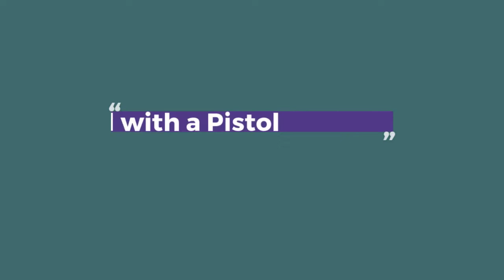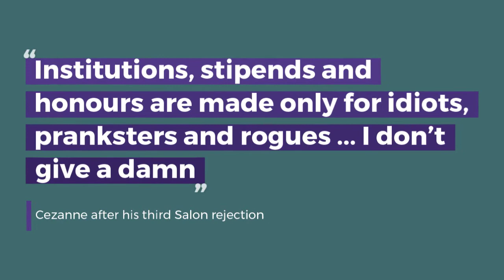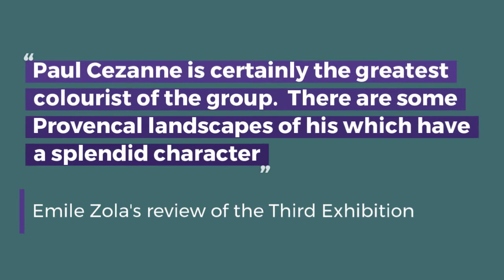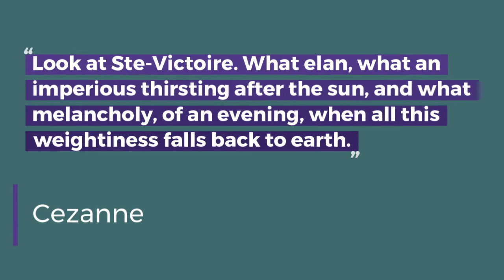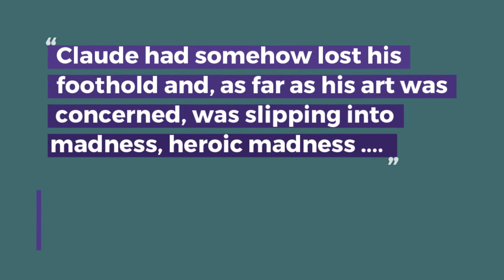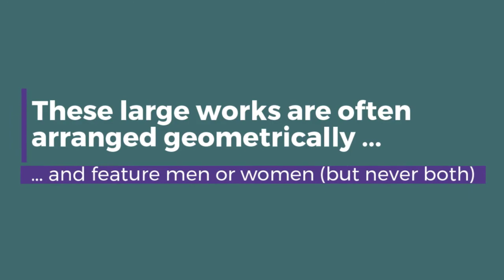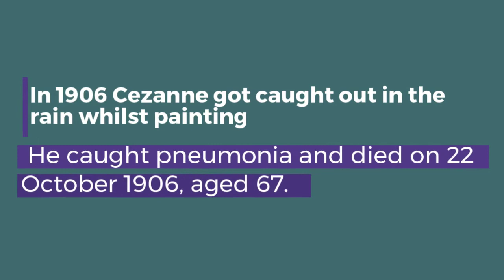Paul Cezanne Biography (6 mins)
Learn about Paul Cezanne's life.  This leading impressionist is famous for his works of Provence, Mont Sainte-Victoire, Card Players and nude male and female bathers.

The video has 5 parts:

1.  Cezanne's early life (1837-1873)
2.  Cezanne and the Impressionist Exhibitions (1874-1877)
3.  Cezanne paints Provence
4.  Cezanne's personal life
5.  Cezanne's final years (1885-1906)

We show you many of Cezanne's most famous paintings, including the Card Players, Mont Sainte Victoire, the Bathers, and his Still Lives.